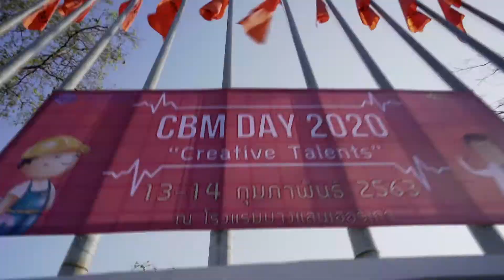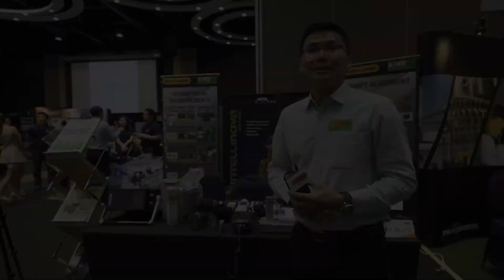CBM Day 2020: P&A TECHNOLOGY CO ,LTD